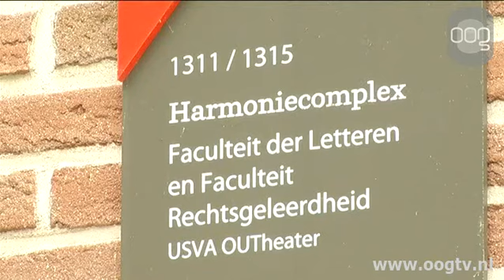Kaartverkoop voor lustrumfeest RUG begint vrijdag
De kaartverkoop voor de eerste evenementen van het lustrum van de Rijksuniversiteit Groningen gaat vrijdag van start. Dat geldt bijvoorbeeld voor het muziektheaterspektakel Voor Eeuwig en de tweedaagse wandeltocht Walk for Infinity.Volgend jaar bestaat de Rijksuniversiteit Groningen 400 jaar. Dat gaat van 15 mei tot en met 15 juni een maand lang groots gevierd worden met allerlei activiteiten met als thema For Infinity.De universiteit wil dit met iedereen gaan vieren. Niet alleen met studenten, maar ook met oud-studenten, Stadjers en Ommelanders. Kaarten kunnen onder meer besteld worden via de speciale